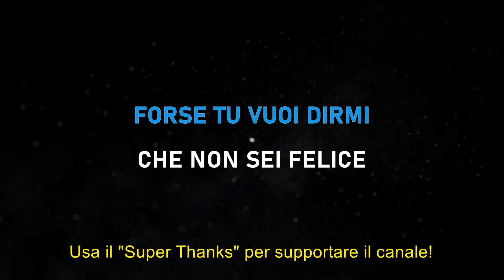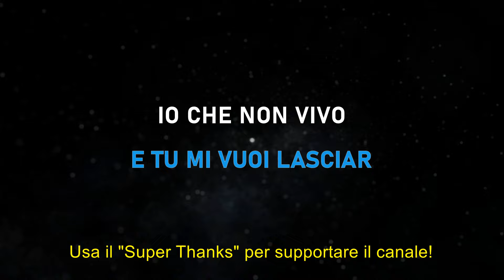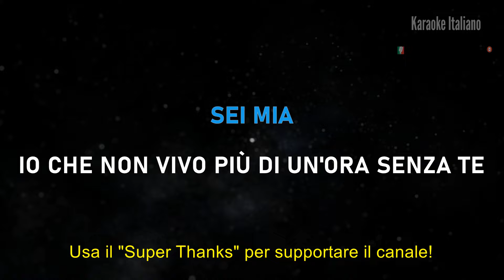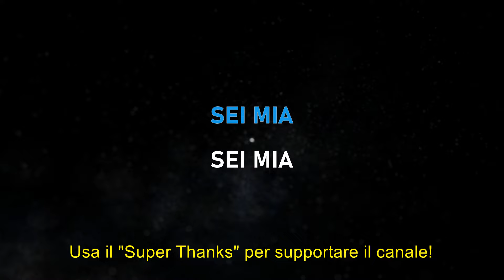Pino Donaggio - Io che non vivo (senza te) - Karaoke Strumentale 🎤